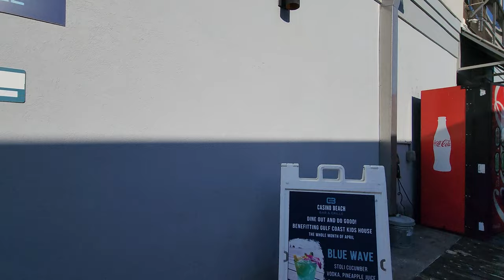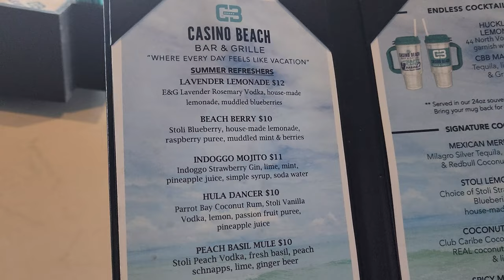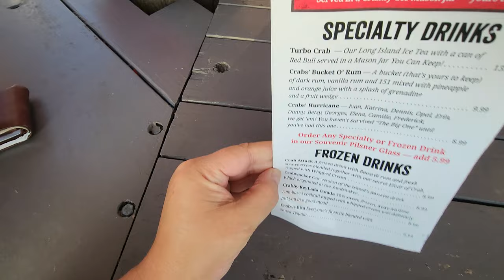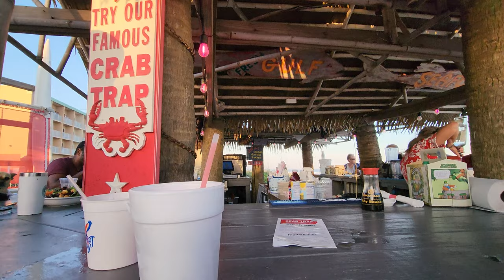Pensacola Beach - Best Bars Right On The Beach!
Hey everyone!  Let's check out some of the best bars right on the Beach in Pensacola Beach!  Beachie Bar Crawl with unforgettable views!

FAA Part 107 Licensed Drone Pilot

LICENSE CERTIFICATE : Envato Market Item

This document certifies the purchase of: ONE MUSIC STANDARD LICENSE
Licensor's Author Username: Osynthw
Item Title: Fresh Summer Pool Party